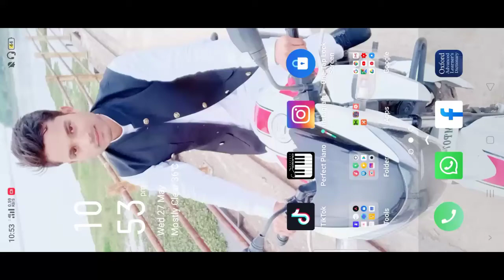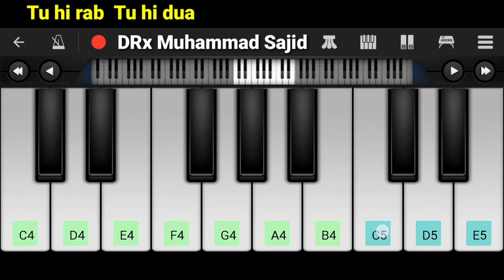Tu_hi_rab_tu_hi_dua_piano || dangerous_ishq || perfect_piano || By_Muhammad_Sajid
Meri Aankhon Mein, Meri Saanson Mein
Tera Chehra Tera Chehra
Meri Dil Ki Har Ik Deewar Pe Tera Chehra Tera Chehra
Meri Dil Ki Har Ek Deewar Pe Tera Chehra Tera Chehra
Tu Hi Hai Tu Hi Mera Jahaan
Tu Hi Rabb, Tu Hi Dua
Tu Hi Labb, Tu Hi Zubaan
Tu Hi Raah, Tu Hi Makaam
Tu Rehnuma
Tu Rehnuma

Tu Rehnuma

Tu Rehnuma

Tu Rehnuma

Tere Bina Toh Haal Hai Aisa
Jaise Aasman Bina Chaand Adhoora
Ruhh Mein Shaamil Tu Ho Jaaye
Hoga Bas Tab Hi Saath Yeh Pura

Tere Ishq Mein Mashoor Ho Gaye
Tere Baazuon Mein Hum Churr Ho Gaye

Meri Subahon Mein Meri Shaamon Mein Tera Chehra
Meri Dhoop Mein Meri Chaavo Mein Tera Chehra
Tu Rehnuma
Tu Rehnuma

Apne Dil Mein, Jhaank Ke Dekho
Aayega Nazar Tumhein, Pyaar Hamara
Aalam Na Puccho Meri Tadap Ka
Ek Pal Na Hoga Ab Tum Bin Gujara

Meri Baahon Mein Meri Raahon Mein Tera Chehra
Meri Aahon Mein Meri Paanhon Mein Tera Chehra
Tu Rehnuma
Tu Rehnuma